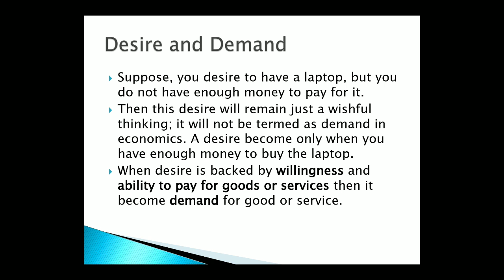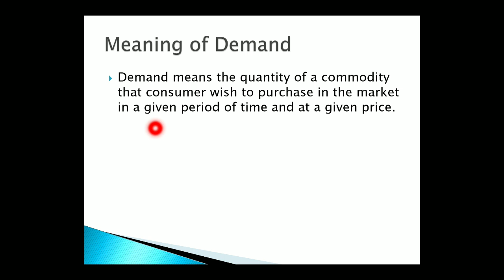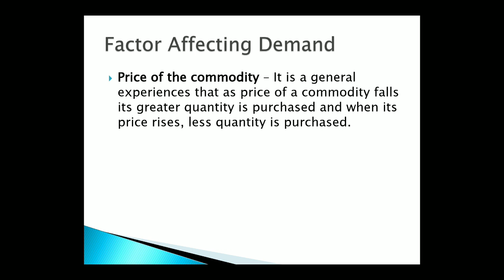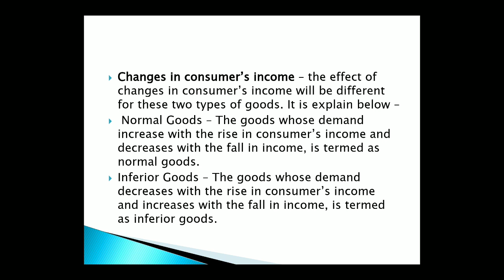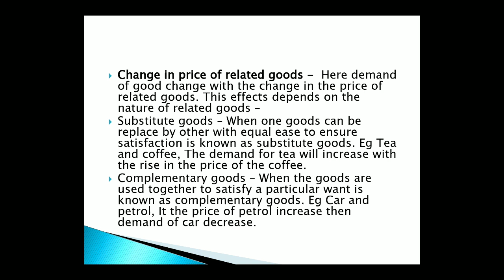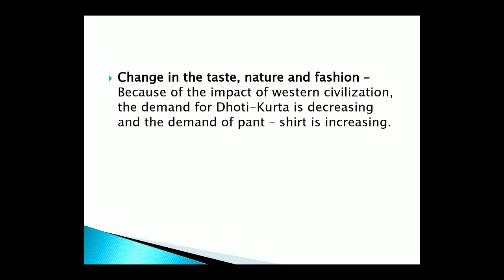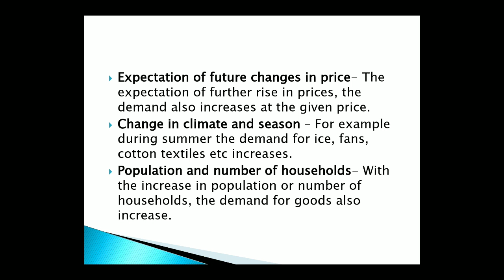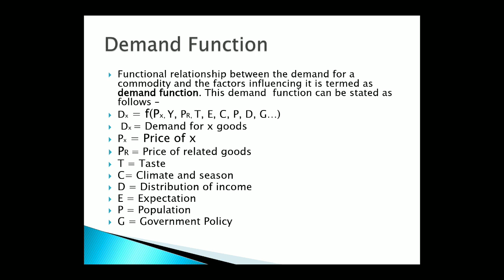Demand and Shift in Demand